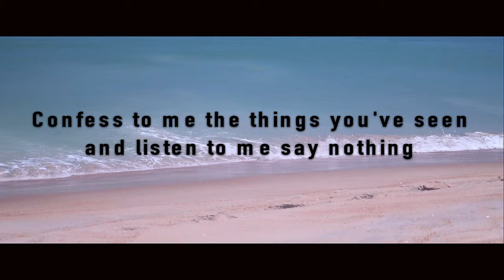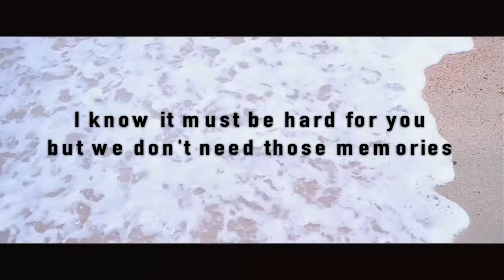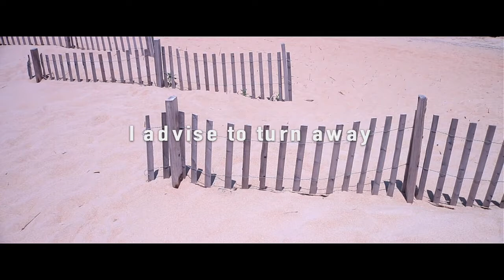GODSEND - Anna Clary (Lyric Video)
GODSEND · Anna Clary

GODSEND

Producer: Anna Clary
Music  Publisher: Anna Clary
Composer  Lyricist: Anna Clary
Composer: Anna Clary
Lyricist: Anna Clary